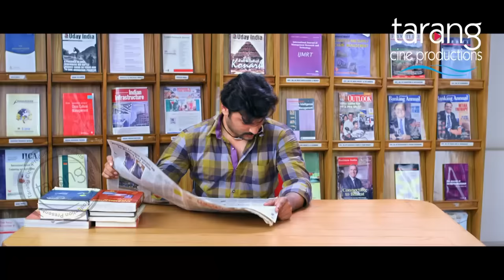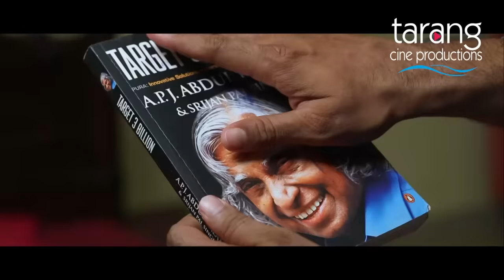Premaru Jete Dura Hele bi Samaya Ekathi Kare | Anubhav, Barsha | Gapa Hele Bi Sata